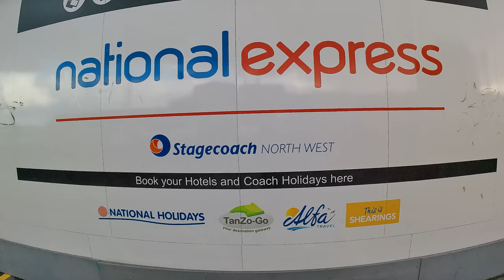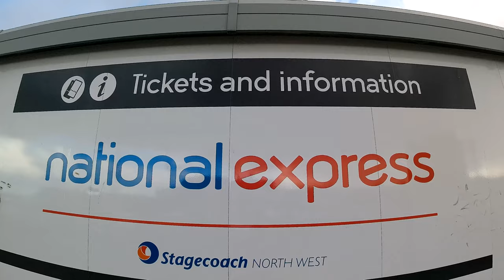Blackpool 2021 wee walk Saturday October 30 part 1